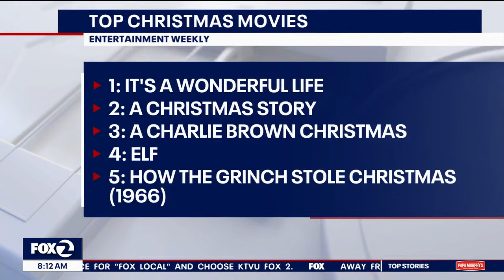Getting into the spirit with holiday movies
KTVU is joined by movie critic Derek Zemrak to discuss people’s favorite holiday movies and he offers up reasons why people choose movies over others.